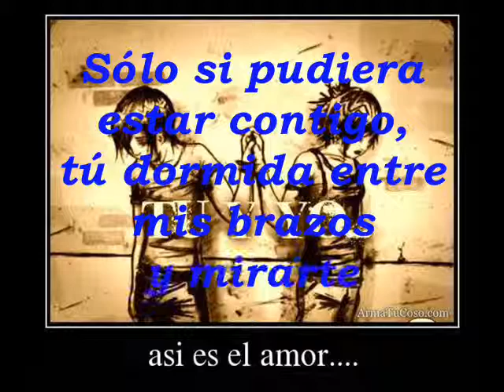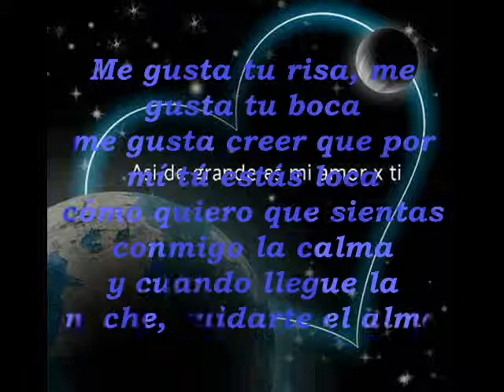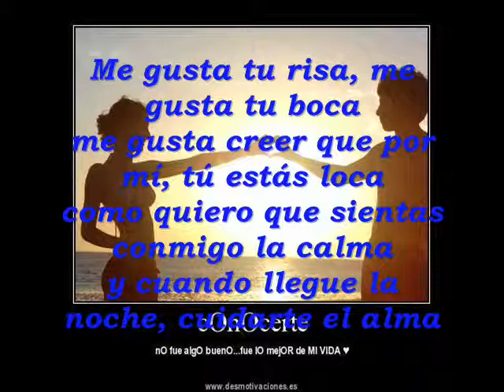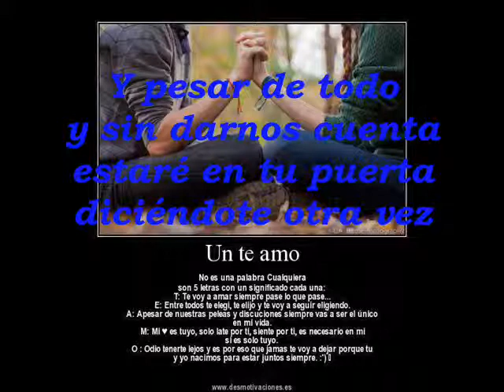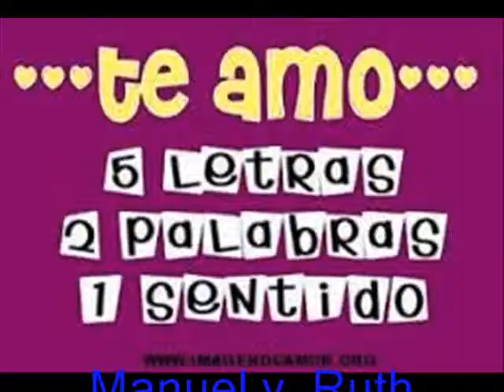Cuidarte el Alma Chayanne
una canción Hermosa...